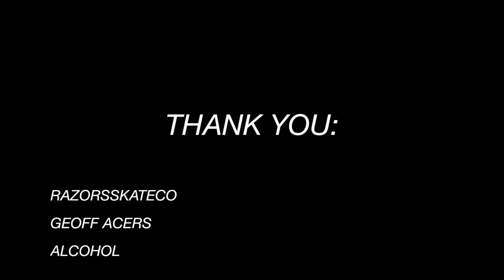PORT AUTHORITY FINAL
Ryan Parker
Cody Reffner
Razors Skate Co. 2019